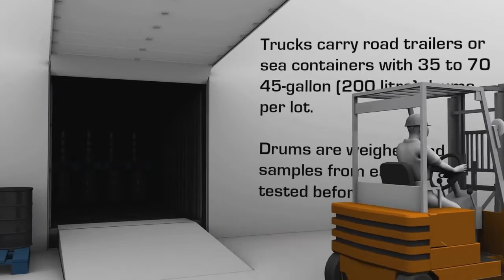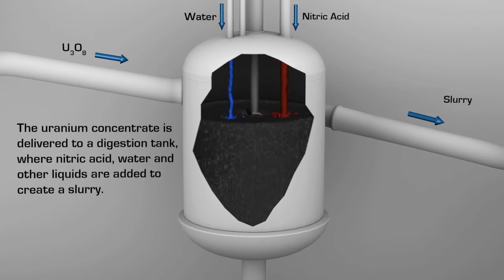Cameco Fuel Cycle - Refining